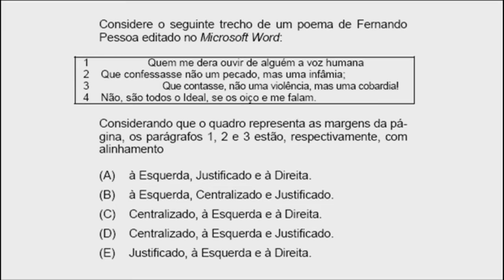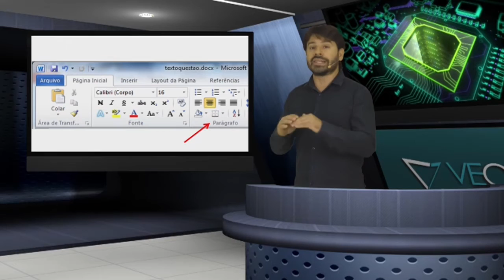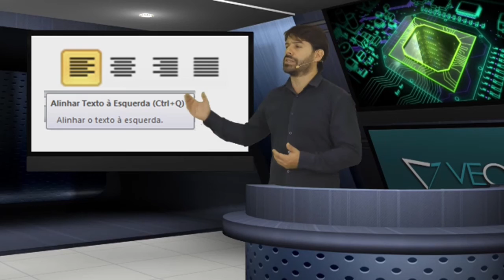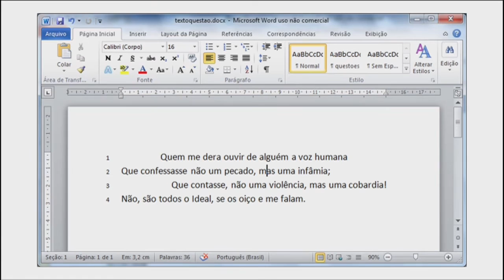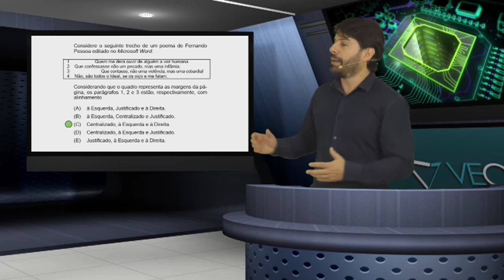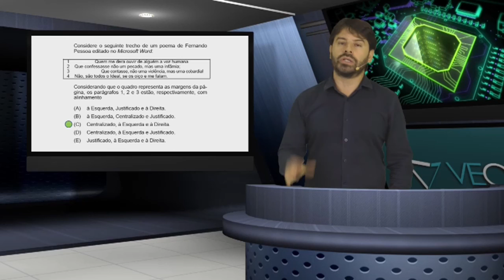Questões FCC Informática Concursos # 6 - Rodrigo Schaeffer - Word alinhamentos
Nesta videoaula com questões FCC de informática para concursos o professor Rodrigo Schaeffer aborda o seguinte conteúdo:
Word e os alinhamentos.